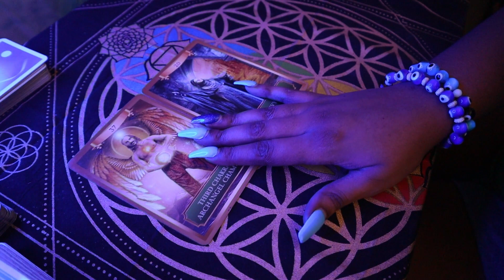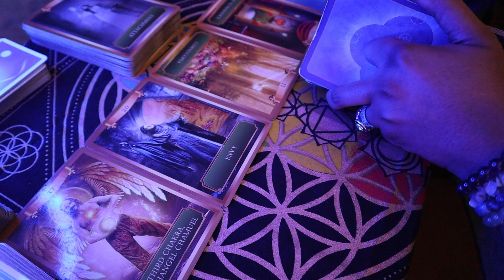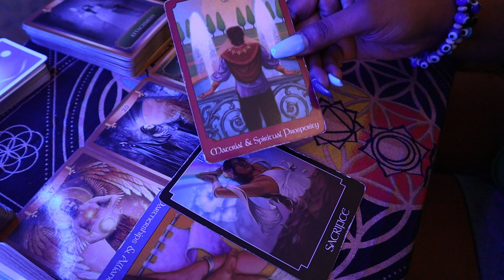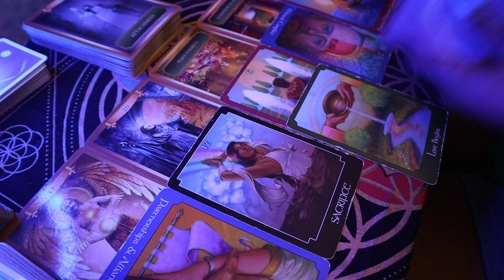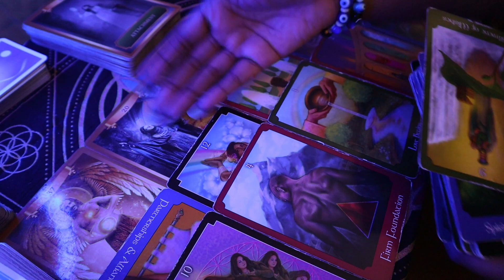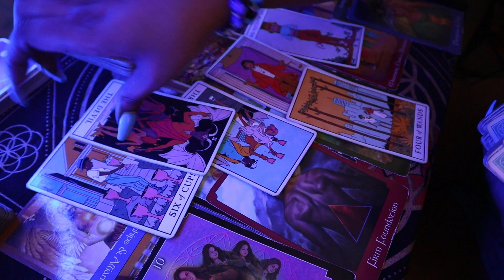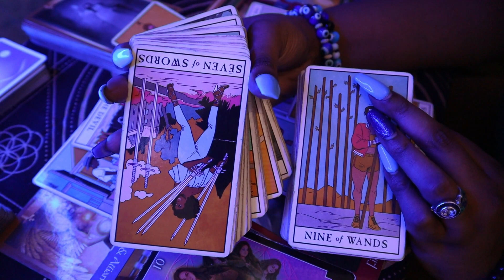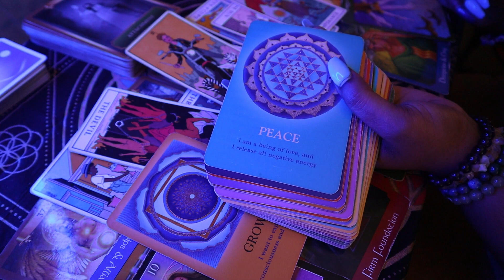GEMINI MARCH 2023 ~ ATTEMPT TO STOP YOU BACKFIRES ON THEM, HA. TAROT READING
30 MIN PHONE .OR. VID - $111

XOXOX

Thoughts of a Rose: